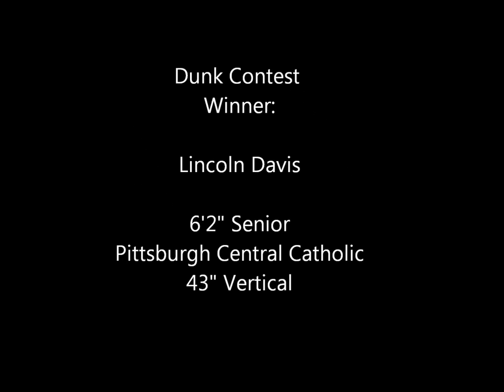2011 Pittsburgh Basketball Report Dunks Contest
Hoop Culture Dunk Contest and All Star Game Highlights